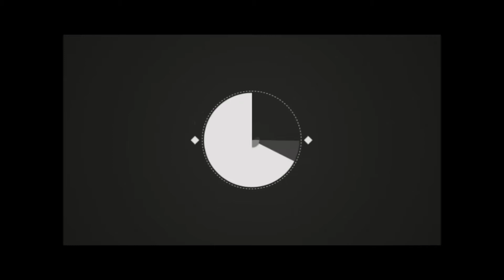4th On 4th- Our Minecraft server #4